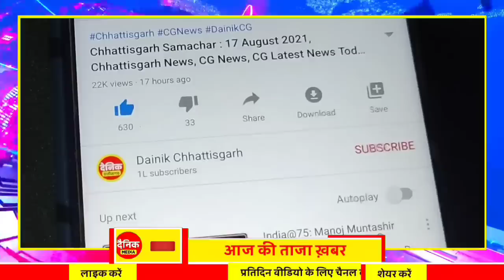Chhattisgarh Samachar : CG News Today, Chhattisgarh News, CG News, CG Latest News Today, IBC 24 CG